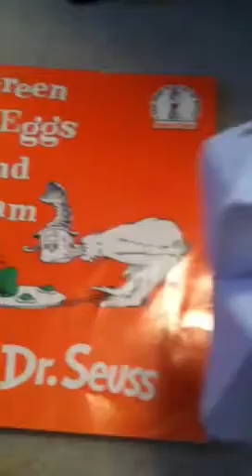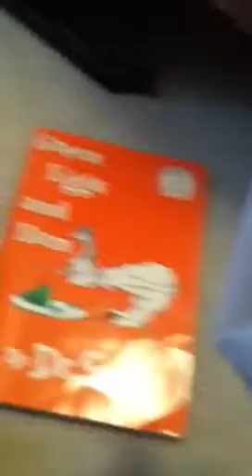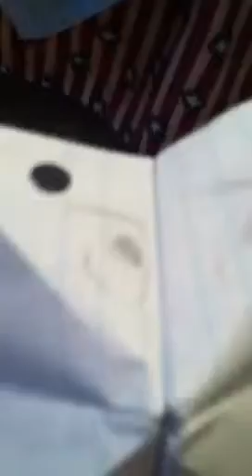Paco Poetry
Paco talks about his favorite book of poetry and Melvin the Mummy reads a poem he wrote